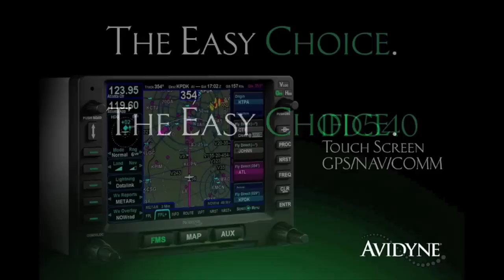INTRODUCING 'AIRBORNE': Innovative News Programming from Aero-TV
Introducing: 'Airborne'

For over a decade, one of the most tumultuous in aviation history, and encompassing some 150,000 stories, 5000 Aero-Casts as well as over 1100 Aero-TV video features, the Aero-News Network has been the premier source for ground-breaking, honest, real-time aviation news. And when each exciting new generation of aviation news products and programs were released, over the last decade or so, it was Aero-News that brought them to fruition.

With our 24/7, Real-Time, coverage we have often been the first to bring you the hard-hitting stories that matter most to the Aviation World. Now, Aero-News is expanding its efforts, once again, to bring you aviation news in a new and exciting way, with an evolving concept we call Airborne. Airborne programing will initially be brought to you as a synoptic weekly Newscast (with increasing frequency as 2012 gets underway) covering the top stories in aviation from the prior week, brought to you on aero-news.net in a high-def (HD!) web/broadcast format.

Airborne will feature guest appearances and commentary from some of Aviation's leading dignitaries, as well as some of Aero-News own familiar faces. News Editors and Producers Tom Patton and Paul Plack, as well as Aero-News Editor-In-Chief Jim Campbell will lend their voices to the show, offering their own input, expertise and insight.

Each 20-30 minute program will feature aggressive reporting extensive B-Roll (compiled from ANN's five years of intensive video programming and archived footage), a number of guest news reporters, the occasional Skype or in-person video interview/analysis, a number of special Aero-Features geared to make Airborne LIVELY as well as informative, and the same slick, high-quality production values that have been our stock in trade (really) from day one. It's not just the usual web video with 20 minutes of 'talking head' ...but truly engaging, news-packed, graphically enhanced, B-Roll-Rich, fast-paced Aero-News content and Aero-Analysis of lasting value to the aviation community.